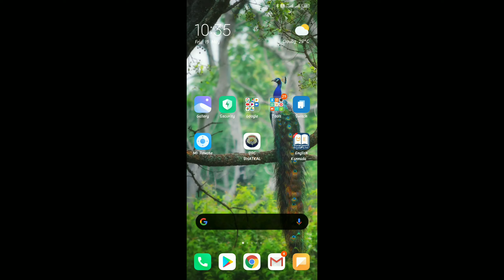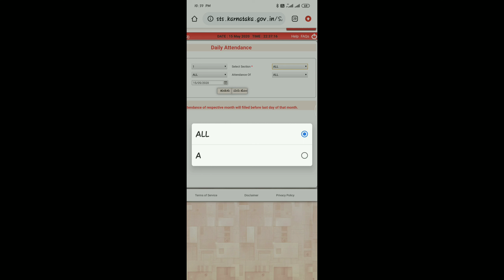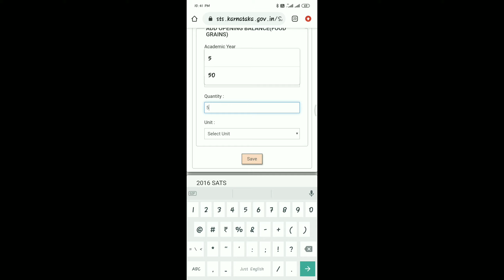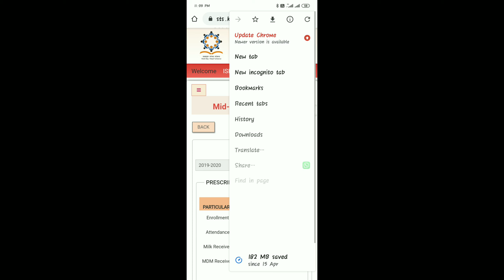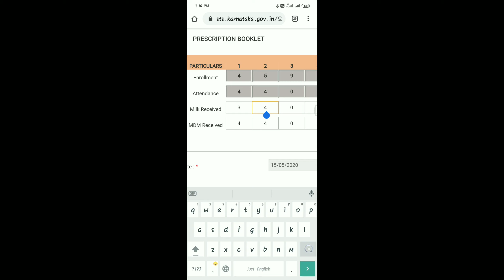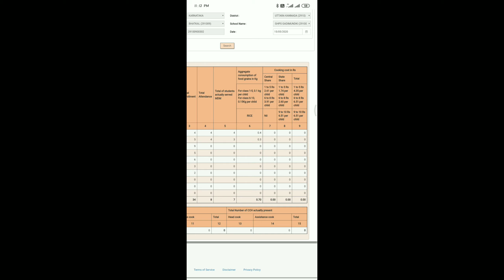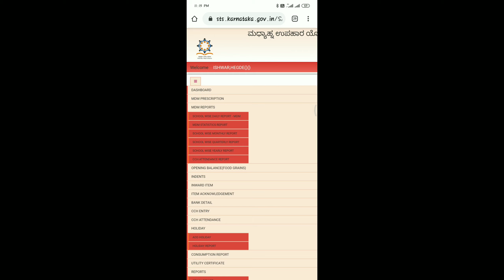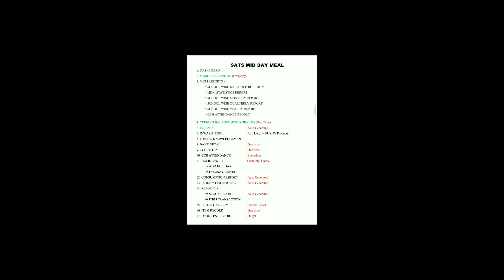HOW TO ACCESS "SATSMDM" WEB PORTAL THROUGH MOBILE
A video By ANAND NAIK